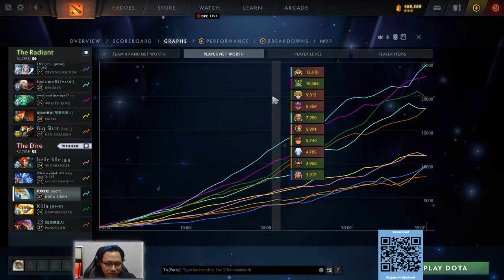Week-2 balik modal gaming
Command (Live Chat):
!game
!mainsama
!sosmed
!wl
!schedule
!mmr
!dotabuff
!pacar
!gear
!spec

Gear:
Mouse: Rexus Daxa Air Pro Gaming Mouse
Keyboard: Steelseries Apex 7 Red Switch
Headset: HyperX Cloud Alpha
Earphone: HyperX Cloud Earbuds
Microphone: HyperX Quadcast
Mousepad: Steelseries Qck Mini
Webcam: Logitech C922 Pro Stream
Speaker: Logitech Z121

Specification;
Processor: AMD Ryzen 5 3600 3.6Ghz Up To 4.2Ghz
Motherboard: ASRock B450 Steel Legend
VGA: GALAX Geforce RTX 2060 6GB
RAM: KLEVV DDR4 CRASS X RGB PC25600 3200MHz 16GB
PSU: Enermax MaxPro II 700W 80+ White - EMP700AGT-C
SSD: ADATA SX8200PRO 512GB M.2 SATA PCIE GEN3X4
Monitor: LG 24GL600F 24 Inch

Top 10 All Time Saweria:
1. Nightside Rp.118.000.000
2. BABA Rp.17.225.000
3. merem Rp.10.540.000
4. Insomnia Rp.1.490.000
5. IJUL WxC Rp.1.014.384
6. Pikapika Rp.930.000
7. win2 Rp837.555
8.hkjhj Rp771.798
9. Rp645.000
10. Rp575.000